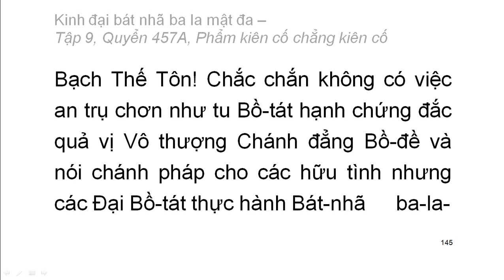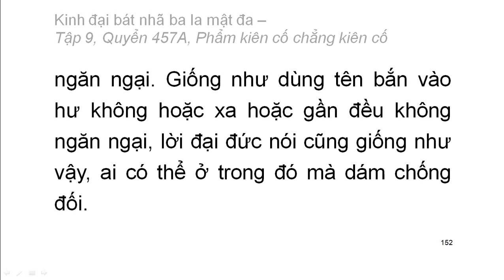600 quyển Kinh Đại Bát Nhã Ba La Mật Đa: Quyển .../600 (tiếp) (đọc lần 2) (rất hay)